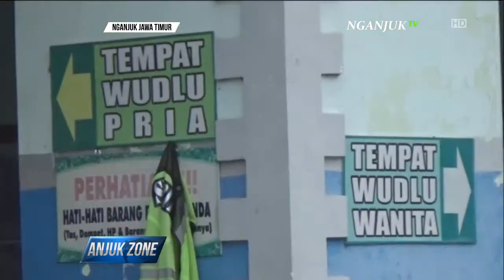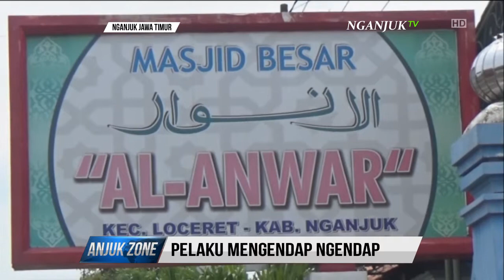GASAK PONSEL TEREKAM KAMERA CCTV MASJID AL-ANWAR LOCERET | ANJUKZONE